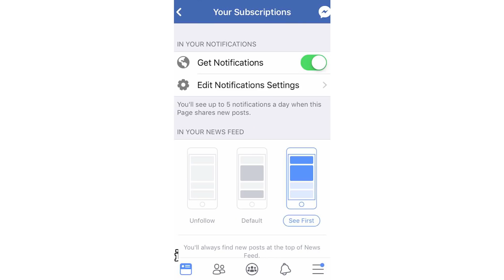大马优质好电影《光》庄仲维 张顺源 陈子颖 专访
《 《光》Guang The Movie 》演员们向你下战书！！！

Kyo庄仲维、 Ernest 张顺源 和 EmilyZying 陈子颖 和你大聊拍摄《光》的点点滴滴！如果《光》破三百万票房，你想要三位演员们做什么呢？赶快在底下留言吧！

此外，《光》已经在今日2018年11月29日于全马各大电影院上映啦！不想错过超精心制作的优质大马好电影，那就一定要走进电影院支持《光》啦～